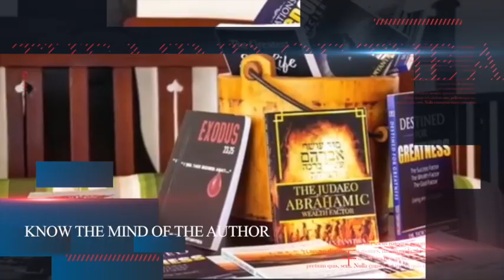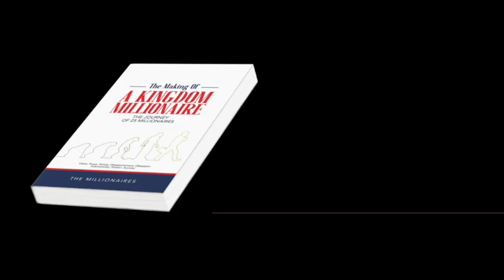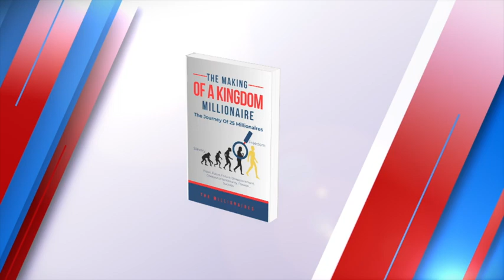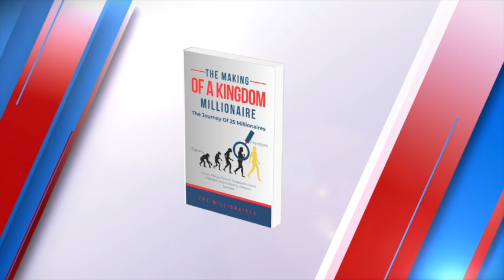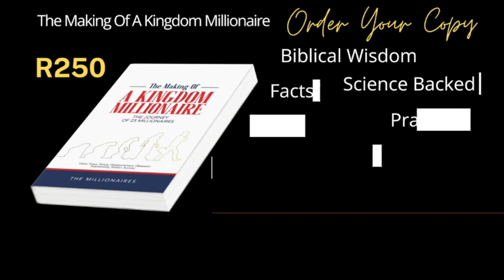The Laws Of Increase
Breaking the barrier of limitation. Activate increase in your life.